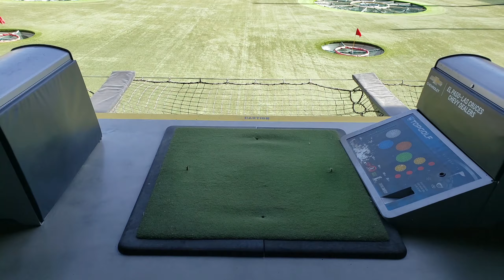*VLOG 3* BEING AN AMERICAN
It is 2021 and were still not out of the woods yet! For my subs who would like to inquire into my personal life check out my vlogs! They drop Saturday's at 0600! Lets make the best of 2021 and keep this gamer train rolling! I'm shocked that my channel grew as much as it did in 2020. I cant thank you all enough! I can't put into words how much appreciation I have for every sub! Also, click the links down below to check out my twitter, I.G. and Twitch for all things iCantPickaName!

Song: Reunion! Tenkaichi Budokai By Dragon Ball Z Complete BGM Collection